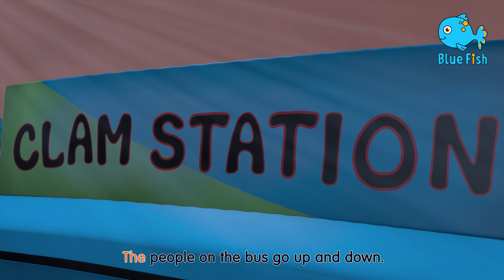Baby Shark Dance (4K)- Fun Kids' Song with Animated Sharks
Dive into the deep blue sea with Baby Shark and his family in this catchy and fun-filled nursery rhyme! Sing and dance along with the Baby Shark song as we swim through the ocean, meeting different sea creatures and exploring their habitats. With colorful and animated visuals, this video is sure to capture the imagination of young chidren learn about different sea animals and their names. Join us in this underwater adventure.

Baby Shark Dance (4K)- Fun Kids' Song with Animated Sharks By Baby Baby